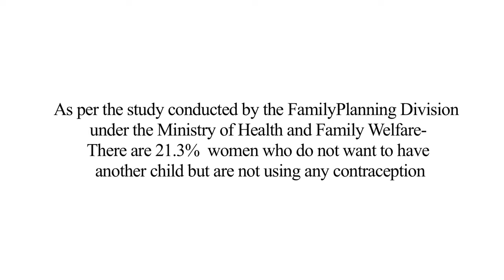Main Kuch bhi Kar Sakti Hoon